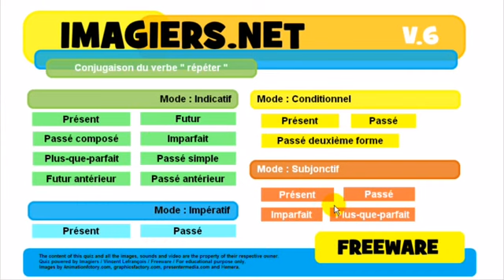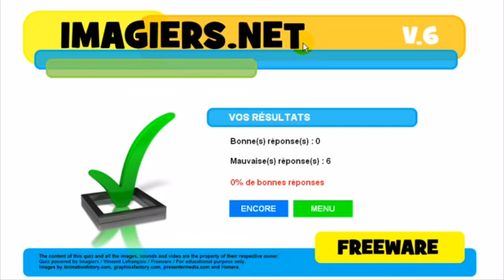Conjugaison # répéter# درس الفرنسية